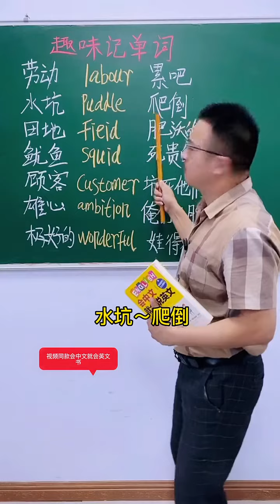107 同学们学会几个单词啊，评论区告诉老师😄😄😄